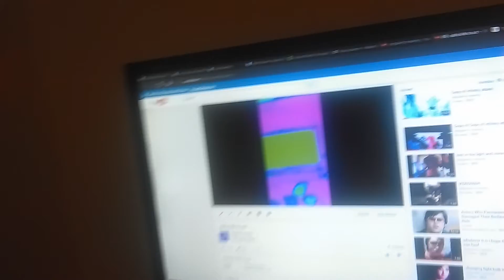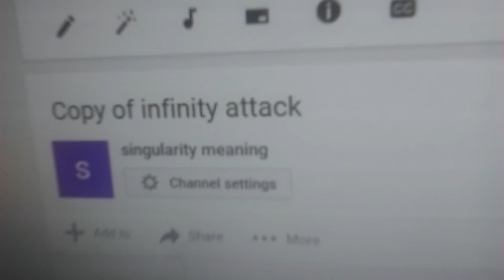proof that light shines from my eye when i want it to near the end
just a test really buut hopes that my sweetie will appreciate the thing near the end